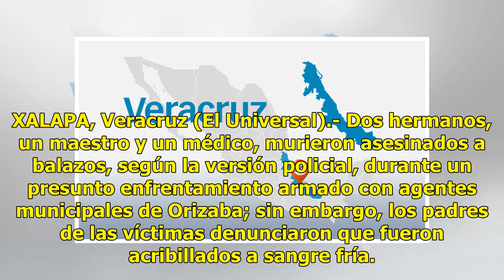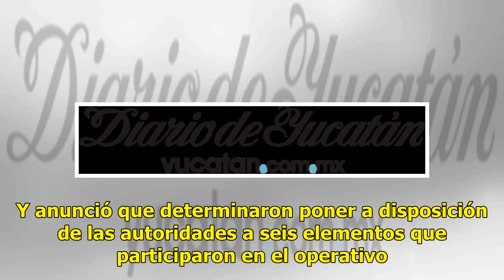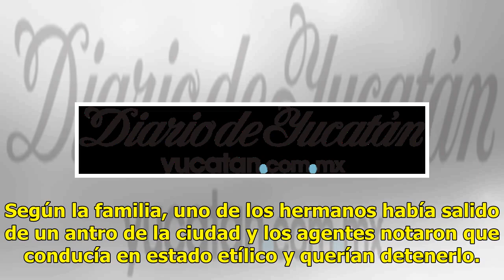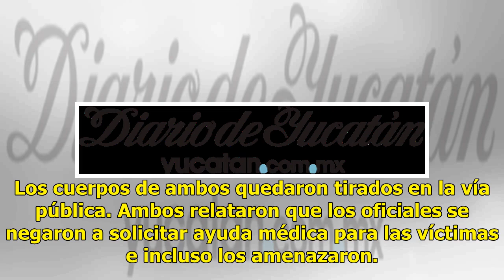Asesinan a 2 hermanos en choque con policías - El Diario de Yucatán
XALAPA, Veracruz (El Universal).- Dos hermanos, un maestro y un médico, murieron asesinados a balazos, según la versión policial, durante un presunto enfrentamiento armado con agentes municipales de Orizaba; sin embargo, los padres de las víctimas denunciaron que fueron acribillados a sangre fría. L...